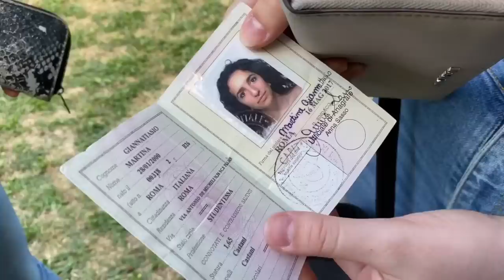Ipnosi a due sorelle in un parco [ROMA] | Performance completa - RAIMONDO LAINO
Oggi voglio farti vedere in che modo ipnotizzo due sorelle nello stesso identico momento.

Vuoi scoprire come reagiresti Tu o i tuoi amici all’ipnosi?